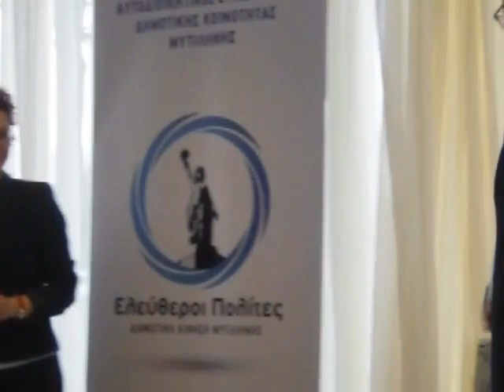Παρουσίαση ψηφοδελτίου ΕΛΕΥΘΕΡΟΙ ΠΟΛΙΤΕΣ Κοινότητα Μυτιλήνης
"ΕΛΕΥΘΕΡΟΙ ΠΟΛΙΤΕΣ" αυτοδιοικητικός συνδυασμός για την Δημοτική ΚΟΙΝΟΤΗΤΑ Μυτιλήνης. Επίσημη παρουσίαση ψηφοδελτίου από Ελένη Φάκα (Δευτέρα 13/5/2019, ξενοδοχείο "Ελύσιον")